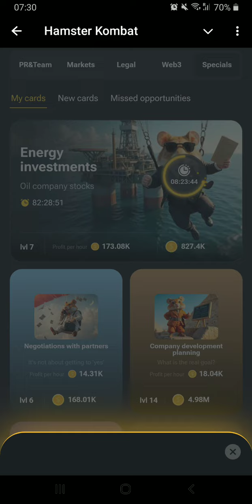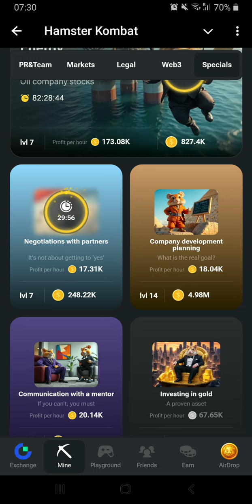HAMSTER KOMBAT MINI GAME AUGUST 23